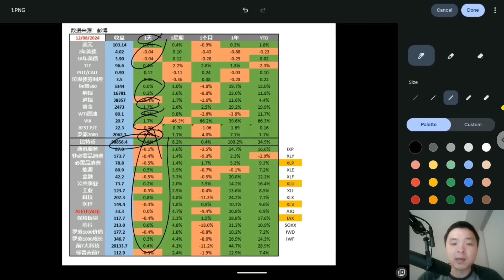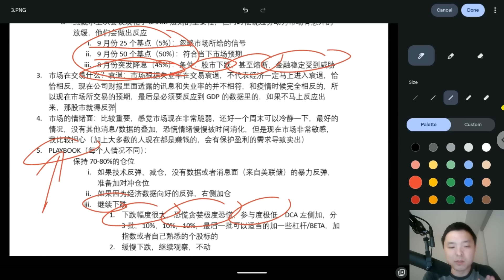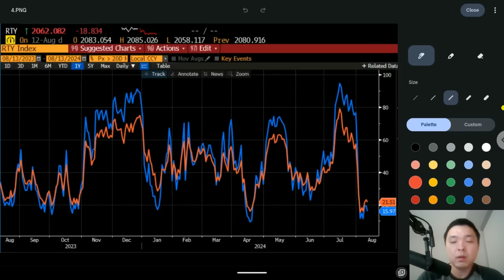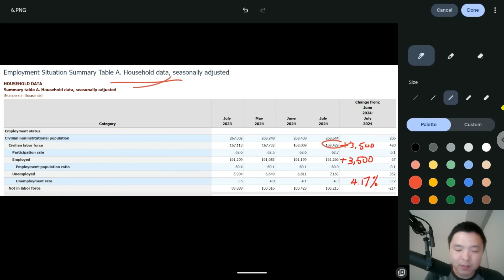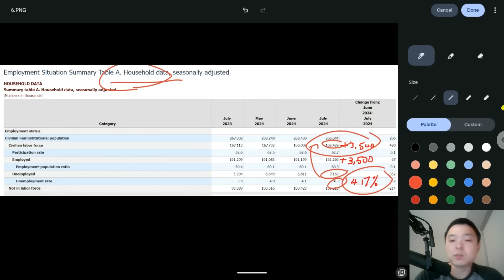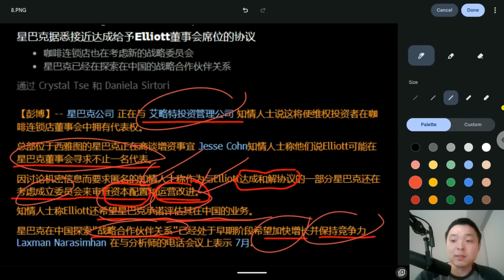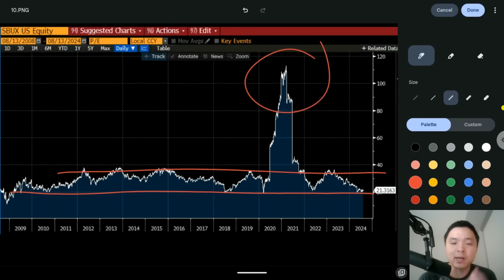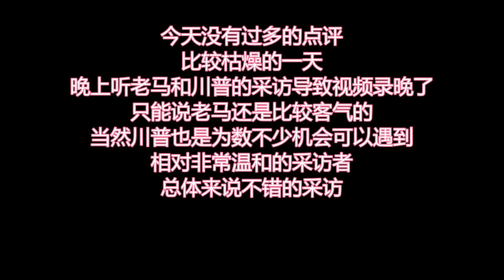✨【投资TALK君1138期】联储最新报告：非农被高估了吗？交易逻辑的更新；一只便宜的价值股✨20240812#cpi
富途#moomoo
活动时间：2024/7/23-2024/8/31
- 开户 - 5.1%+3% apy booster （上限2w美金，3个月）
- 入金1000美金，领取20股免费股票
-首笔转仓金额*1.5%现金券 （最高$300）

限时加赠：7月15日-8月31日
活动期间，通过Talk君专属链接注册的新用户，入金1000加元，额外再得50加元股票现金券

新人福利：
-注册送$2000免佣卡+美股Level 2 行情
-入金任意金额，得60天6%年化收益（最高1万加元享受此利率）
-入金2000加元，再得价值200加元的股票现金券
-转仓最高领取2300加元现金券

限时活动：7月31日-8月30日
- 任意入金cash plus，闲置资金享受180天6.8%固定年化利率
- 存入100澳元，得3股免费股票
- 存入2000澳元，再得7股免费股票
- 任意首次买入再叠加2000美金的美股免佣卡+2000澳元的澳股免佣卡（30天有效期）

限时活动：7月23日-10月31日
- 存入100新元，1笔买入交易，得20新元现金
- 存入3000新元，3笔买入交易，得1个70新元的碎股礼包
- 存入1万新元，8笔买入交易，得3个70新元的碎股礼包
- 存入10万新元，得1股苹果股票（价值约287新元）

限时活动：7月16日-8月15日
- 存入≧RM1,000并持有60天，即可获得RM100+40现金奖励
- 存入≧RM10,000并持有60天，即可获得RM400现金奖励
- 存入≧RM30,000并进行3笔买入交易且持有60天，即可免费获得一股Nvidia股票
（限量8000股）

- 入金1万港币，得美股阿里巴巴1股或400HKD超市电子礼券
- 入金8万港币，得美股英伟达1股

开户有问题可以添加富途moomoo小助手微信号咨询：futunn12390

TRADINGVIEW常用指标：
标普：S5TW(20); S5FI(50); S5OH(100); S5TH(200)
纳指：NC
罗素：R2